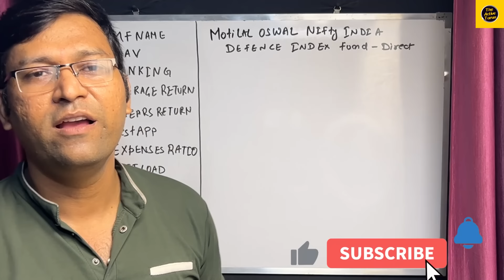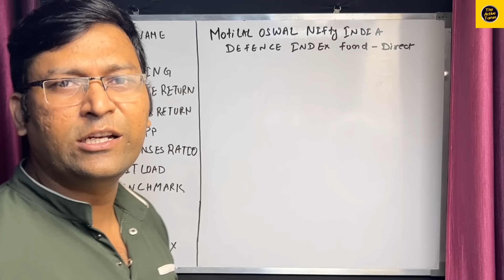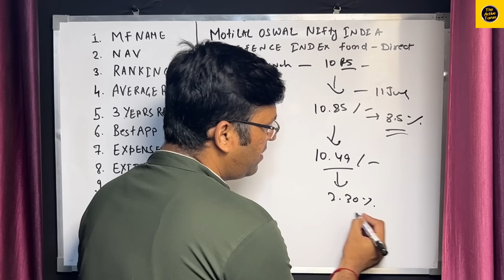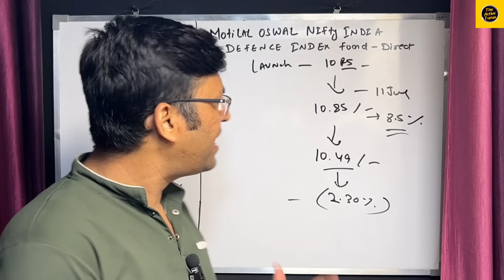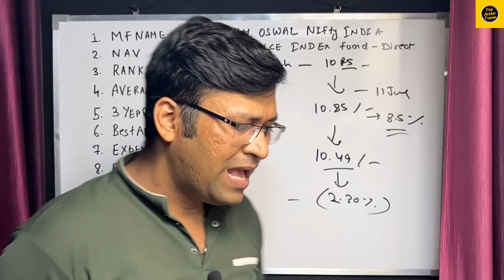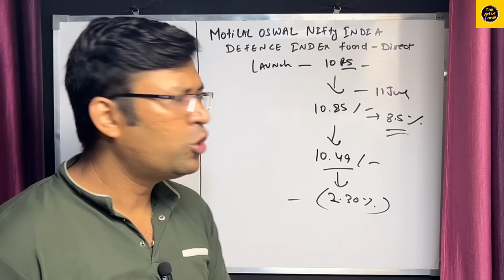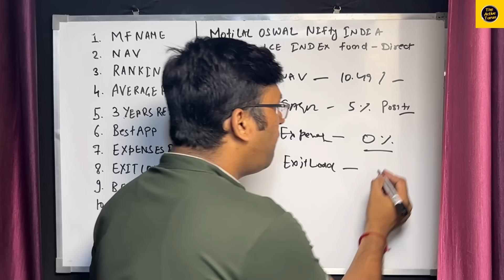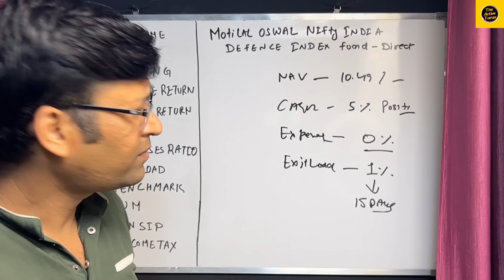क्यों Motilal oswal defence index fund गिर रहा है? | motilal oswal nifty india defence index fund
About Video:-

Life time Free Demat Account Opening

1. Upstox

2. Angel One

3. Paytm Money

Searching Keywords:-
motilal oswal defence index fund,
Motilal oswal nifty india defence index fund,
Motilal oswal nifty india defence index fund nfo,
Motilal oswal nifty india defence index fund nfo review,
Motilal oswal nifty india defence index fund review,
motilal oswal defence nfo,
motilal oswal defence fund,
hdfc defence fund,
hdfc defence fund direct growth,
hdfc defence mutual fund,
motilal oswal defence index fund kab list hoga
motilal oswal defence index fund nfo
motilal defence fund
motilal oswal defence index fund listing date
motilal oswal
defence index fund
motilal oswal nifty india defence index fund direct growth
defence mutual fund
motilal oswal defence index fund allotment
defence fund motilal oswal

mutual fund
nifty india defence index fund
motilal oswal defence
new nfo mutual funds 2024
tata nifty india tourism index fund
the active tarun
index fund me kaise invest kare
motilal oswal defense fund
motilal oswal india defence index fund
defence index fund motilal oswal
defence mutual funds india
hdfc defence fund vs motilal oswal defence index fund
kotak bse psu index fund
motilal oswal financial services ltd
motilal oswal manufacturing nfo
best defence mutual fund
franklin india multicap fund nfo
hdfc defence fund latest news
irfc share latest news
latest nfo mutual fund
motilal defence index fund
motilal oswal midcap fund

2. Brand Collaboration
3. Business Consultancy Services
3. Financial Planning